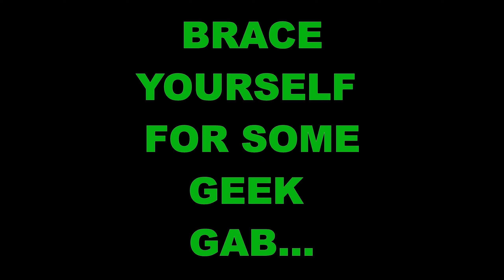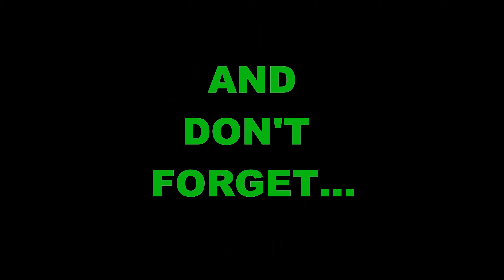PROMO: Cat People (1942 & 1982)